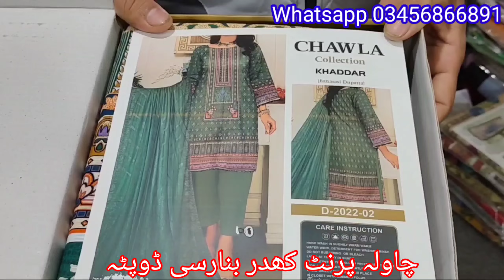Original Brand Chawla Khaddar fabric / Printed Khaddar fabric's price / اصلی چاولہ کی پہچان اور ریٹ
Pasrur , Sialkot
Advance payment